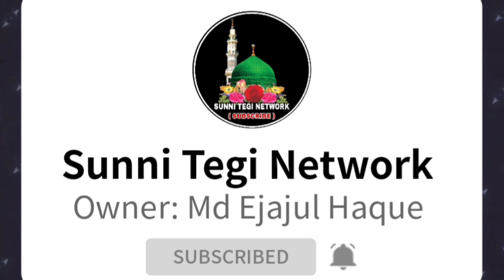mubarak hussain mubarak naat 2023 | फकुली शरीफ़ में नया कलाम से हंगामाnaat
Shayar - Mubarak Hussain Mubarak
Editing - Md Ejajul Haque
Lebal - Sunni Tegi Network
Recording - Md Ejajul Haque
Director - Md Ejajul Haque